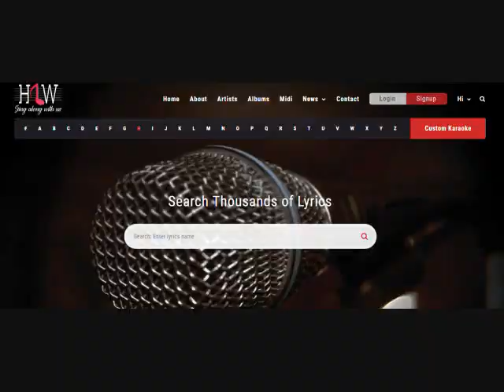Aati Rahengi Baharen Karaoke With Scrolling Lyrics